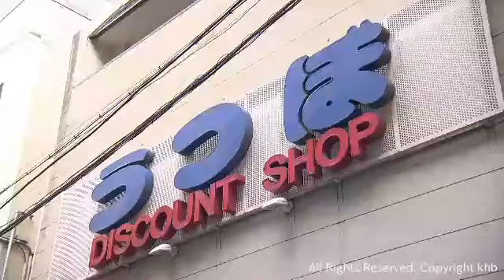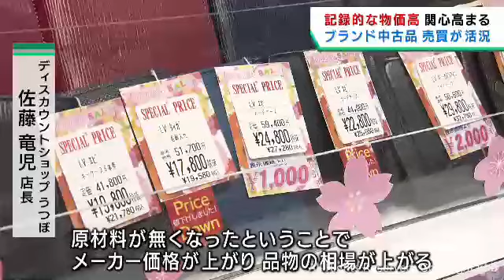物価高の影響 ブランド品の中古市場への関心が高まる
記録的な物価高の影響で、中古品の売買に関心が高まっています。特にブランド品の中古市場は、盛り上がりを見せています。